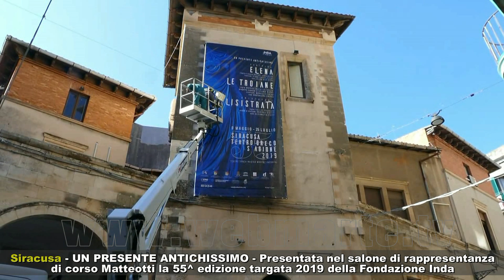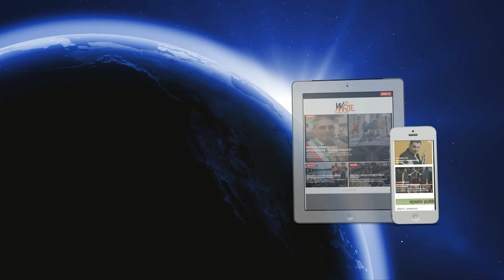Siracusa - Un presente antichissimo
Presentata nel salone di rappresentanza di corso Matteotti a Siracusa la 55^ edizione targata 2019 della Fondazione Inda - Al nostro microfono Mariarita SGARLATA, consigliere delegato della Fondazione Inda, Muriel Mayette-Holtz, regista delle “Troiane”, Maddalena CRIPPA la Ecuba (Troiane), Fabio GRANATA, assessore alla cultura comune di Siracusa.